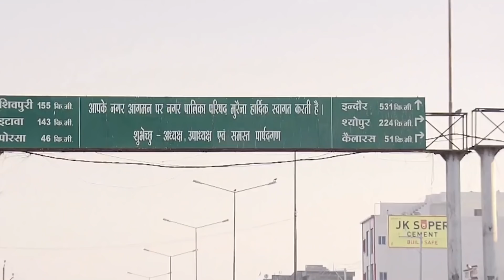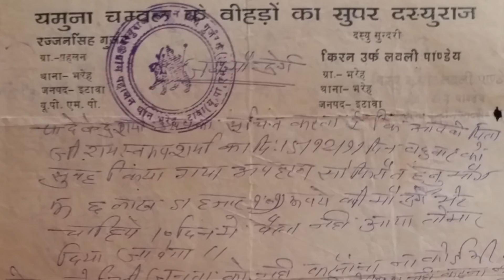सबसे सुंदर महिला डकैत लवली पांडेय की कहानी, daku lovely pandey ki kahani, rajjan gurjar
महिला डाकू लवली पांडेय की कहानी,daku lovely pandey ki kahani,rajjan gurjar,lovely pandey chambal,lovely pandey dacoit,

आप हमारी ऑफिसियल बेवसाइट भी विजिट कर सकते हैं -

अन्य कहानियां जो आप हमारे चैनल पर देख सकते हैं

चंबल की सबसे सुंदर डाकू सीमा यादव की कहानी, chambal dreaded dacoit seema yadav, sima yadav

चंबल के सबसे चालाक डाकू अमृतलाल की कहानी, daku amrit lal ki kahani, dacoit amrit lal story

डाकू पान सिंह तोमर की कहानी, paan singh tomar real story subedar pan singh tomar ki kahani

सबसे शातिर डाकू माधो सिंह की कहानी / daku madhav singh ki kahani / डाकू माधव सिंह, madho

महिला डाकू रेनू यादव की कहानी, story of daku renu yadav, renu yadav ki kahani, रेनू यादव

डाकू जुग्गीलाल पटेल की पूरी कहानी, story of daku juggilal patel, daku juggi patel ki kahani @ABP NEWS

डाकू ठोकिया पटेल के जीवन की पूरी कहानी। उसकी बहन के साथ किसने किया था रेप

दिल्ली के जीबी रोड की असली कहानी, जब एक वैश्या के साथ रुका था पूरी रात

वीडियो क्रेडिट, म्यूजिक क्रेडिट
महिला डाकू लवली पांडेय की कहानी,daku lovely pandey ki kahani,rajjan gurjar,lovely pandey chambal,lovely pandey dacoit,lovely pandey ki kahani,lovely pandey dakait,rajjan gujjar daku,nirbhay gujjar son,dasyu sundari movie,चंबल के डाकू,डकैत लवली पांडेय की कहानी,लवली पांडेय डकैत की कहानी,neelam gupta daku,नीलम गुप्ता डाकू,adbhut bharat,सरला जाटव डकैत,सरला जाटव का इंटरव्यू,महिला डाकू रेनू यादव,रेनू यादव डकैत,रेनू यादव डकैत की कहानी,रेनू यादव डकैत की फिल्म